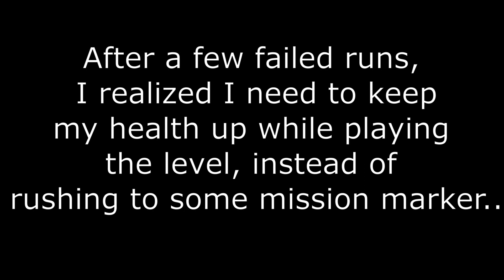Let's play Fire Fight - part 14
Come join me on a shooty adventure from 1996..

Bumping into walls and looking for secrets for Something Awful